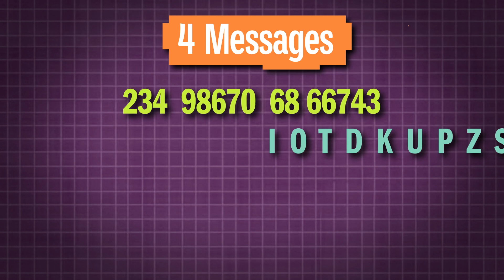Discover the Design Process | DESIGN SQUAD LATINX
Design Squad host Deysi describes how a person’s funds of knowledge are connected to the engineering design process and introduces a decoding challenge in this video from DESGIN SQUAD LATINX.